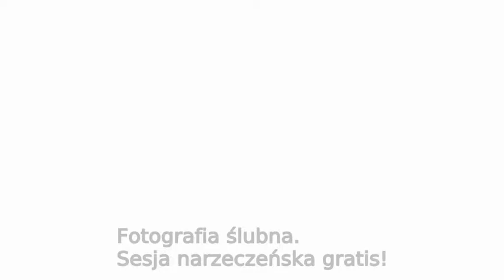Fotografia ślubna Radomsko